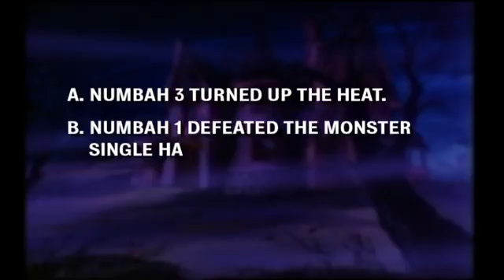Scooby doo toon tour of mysteries disc 5.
I found this one on vimeo and it is with codename kids nextdoor.